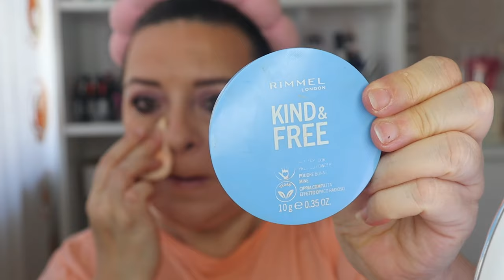🔥NUEVA PALETA DELIPLÚS MAQUILLAJE Y MI OPINIÓN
NUEVA PALETA DELIPLÚS  MAQUILLAJE Y  MI OPINIÓN Hola familia bonita, Bienvenida A UN NUEVO VÍDEO,  yo soy PANDORAMENCHU  y este es  mi canal de Youtube.